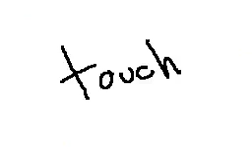Shadow "dont touch it"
Belongs to my Sibling XD